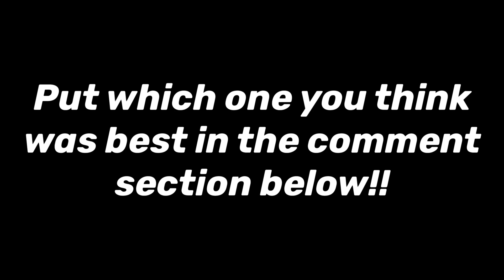Drawing Gen 2 Pokémon Using Only My Memory